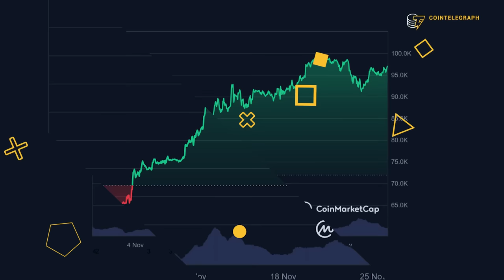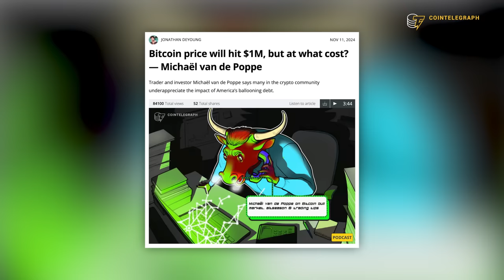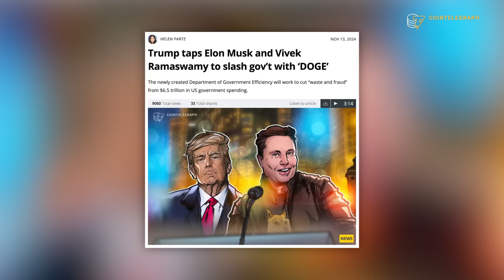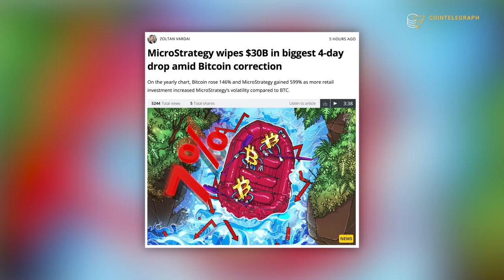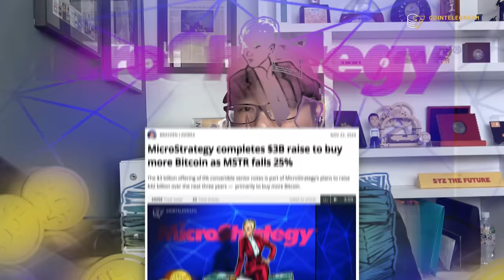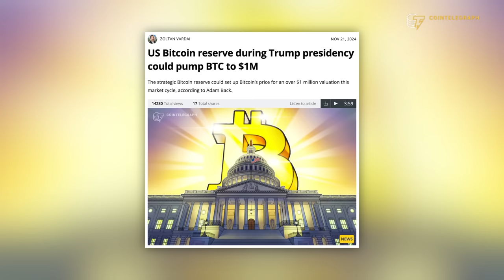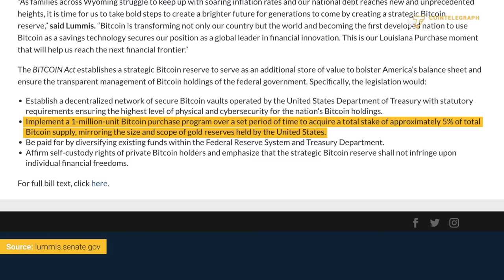Bitcoin Could Explode After $100K—Here’s Why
Samson Mow discusses Bitcoin’s imminent rise to $100K and the potential for explosive growth. He explains how this milestone could lead to the “Omega candle” and "hyperbitcoinization," reshaping the global financial landscape.

0:00 Intro
0:16 Why is the $100K benchmark so significant for Bitcoin?
1:42 What is "hyperbitcoinization", and how close are we to achieving it?
4:23 What role does MicroStrategy play in driving "hyperbitcoinization"?
5:15 What is the current state of Bitcoin adoption among nation-states?
7:30 What could the U.S. "Bitcoin Strategic Reserve" look like?
9:54 What could the impact on Bitcoin's price be?
10:20 Could Trump hasten the U.S. dollar's decline by embracing Bitcoin?
11:53 Will the U.S. adoption of Bitcoin as a reserve exacerbate global inequality?
13:27 Why is reaching parity with gold’s market cap so crucial for Bitcoin?
15:22 Outro